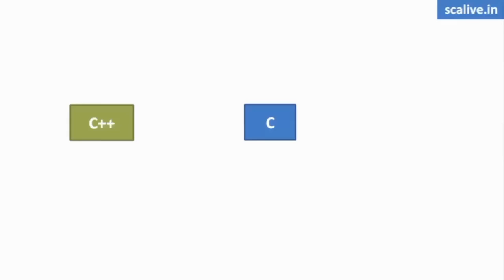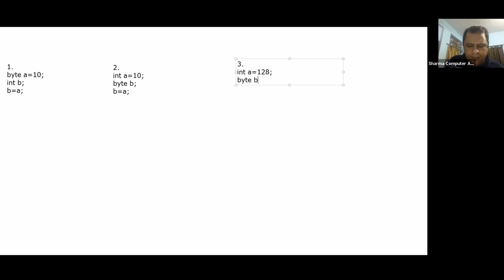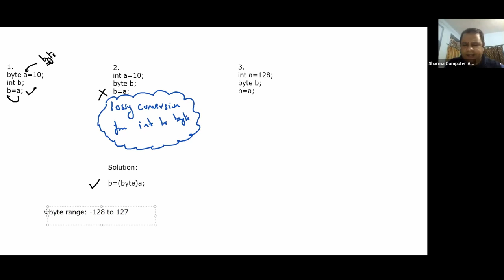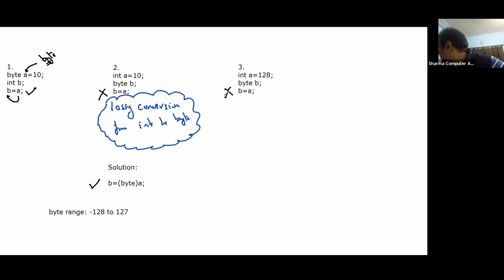Example of Type Conversion in Java